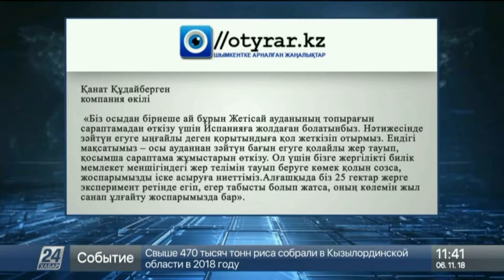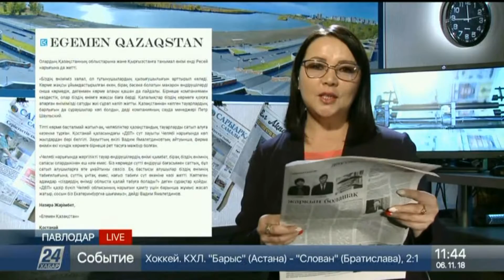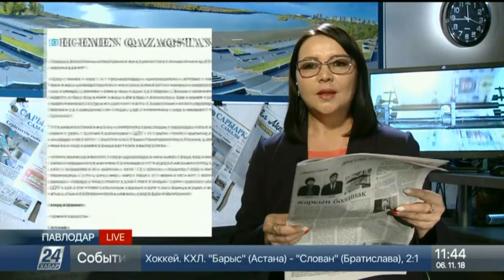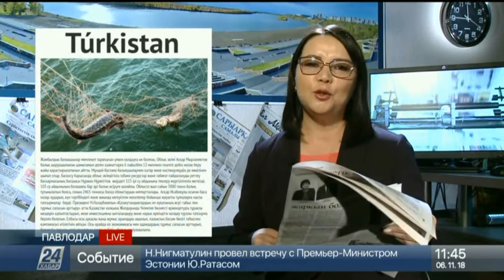Қорғалжында экологиялық сауаттандыру жобасы іске қосылды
Ал мектептерде  қосымша білім беру бағдарлама­сына орни­тологиялық бақылауды да енгізу жоспарланып отыр.

Қорғалжын обсервато­риясының базасындағы құстарды зерттеу орталығында еліміздегі оқушыларға эко­логиялық сауаттандыру жобасы іске қосылды. Бұл жайында Астана ақшамы газеті жазады.